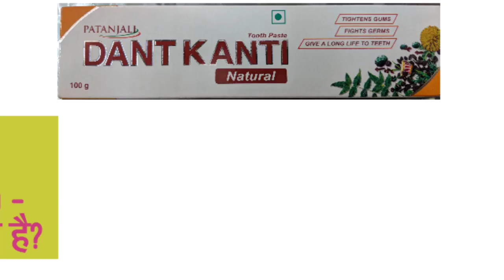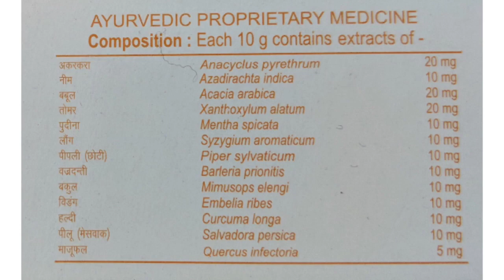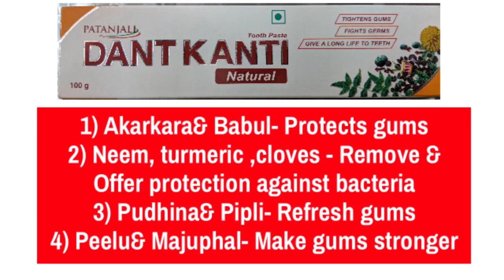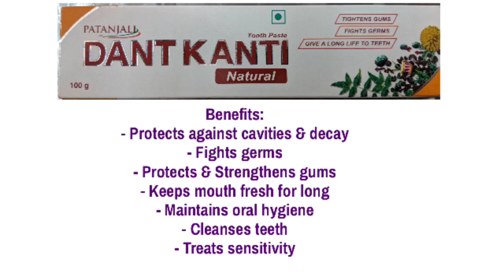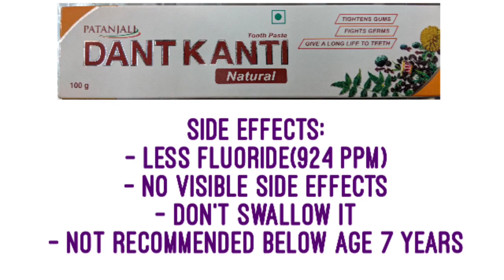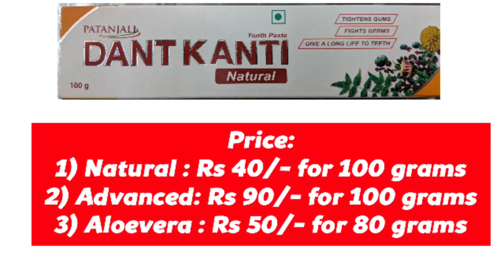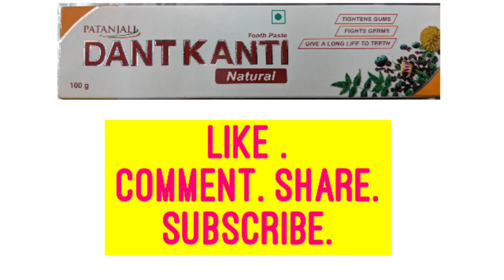Patanjali Dant Kanti Toothpaste Review in Hindi - Natural Vs Advanced Vs Aloe Vera | Hello Friend TV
Jaggery Benefits in Hindi - गुड़ एक , लाभ अनेक | How To Test Purity of Jaggery | Hello Friend TV